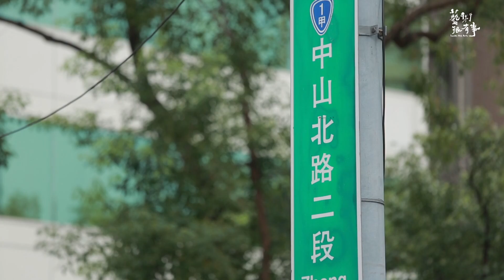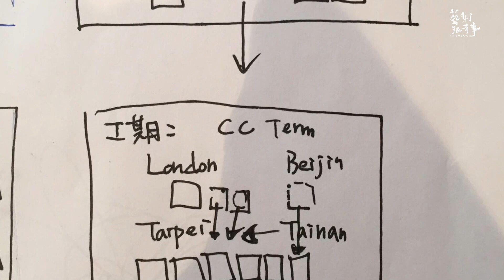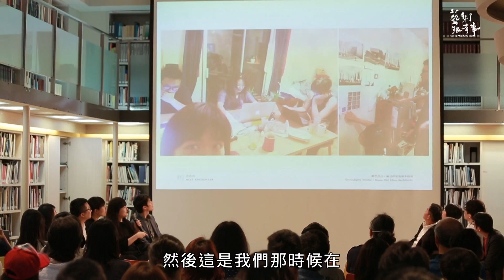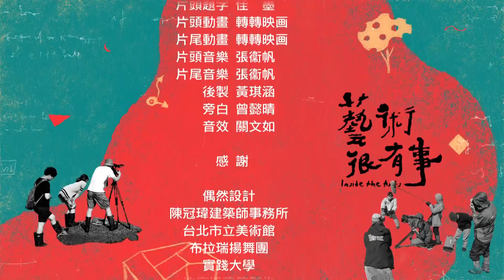EP.7 實驗建築 專輯｜藝術很有事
Xsite建築實驗場，由七個在不同城市的年輕建築設計師，以雲端合作方式，完成作品「供霧所」，以霧氣為設計主軸，將森林中的迷霧放置在都市裡，形成空間的轉換，彷彿身在大自然中。
漆志剛和蕭有志對談 當代建築實驗：建築碰撞藝術不一定抽象艱澀，也許是想像和真實的結合；建築可以為日常生活增添美學、撒上色彩、幻化空間；一場充滿實驗性的建築改革，如何在當代建築中展開?
賴鐸洋的藍領與基隆 為了記錄生活，賴鐸洋開始用相機拍下周遭的人事物，從沒落造船產業、凋零卻依舊勤奮的老工人、寂寥少船停靠的正濱漁港，乃至夜間充滿叫賣熱力的基隆崁仔頂魚市場，都成為他鏡頭凝視的對象，並集結為兩本風格強烈的攝影集《藍領》、《墨佬街》。

★ 播出時間
公視 　    9/23  週六  15:30
                 9/24  週日    7:30
公視3台  9/24  週日  20:00
公視2台 10/6   週五   09:00